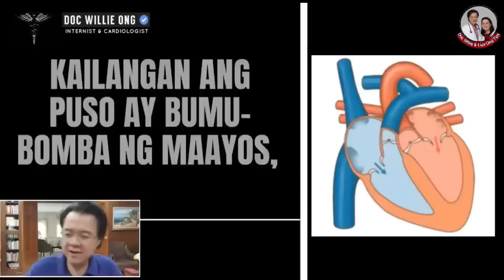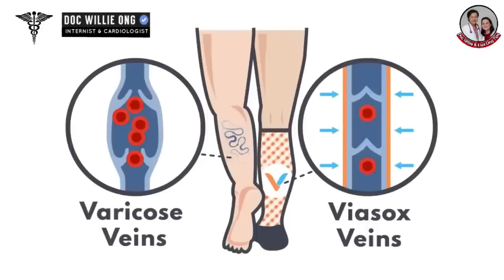8 Signs na Barado Daloy ng Dugo (Poor Circulation) - By Doc Willie Ong (Internist and Cardiologist)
8 Signs na Barado Daloy ng Dugo (Poor Circulation)

R-edited and re-posted from old Videos